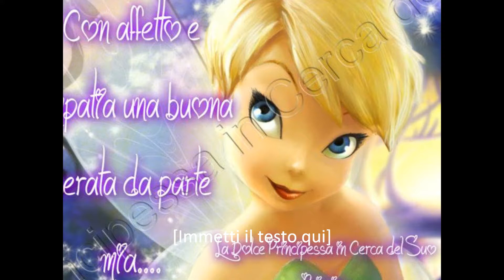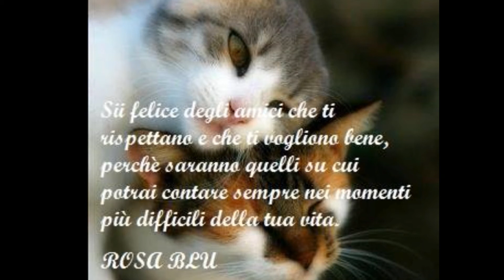tiziano ferro imbranato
la dolce principessa in cerca del suo principe,bellissima pagina su facebook di una donna semplicemente fantastica,aiutiamola a farla crescere e trovare il suo principe..